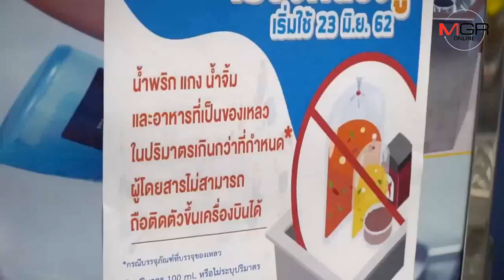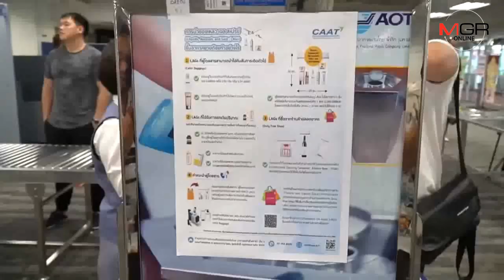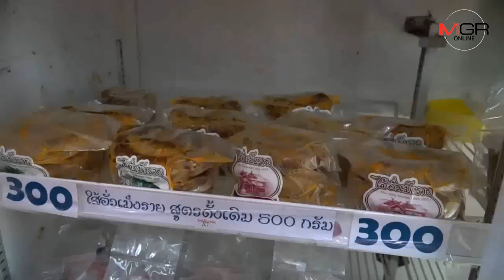ผอ.สนามบินเชียงใหม่ยันนำอาหารพื้นเมืองขึ้นเครื่องได้เพียงต้องเข้มตามหลักเกณฑ์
02/07/2019  ผอ.สนามบินเชียงใหม่ยันนำอาหารพื้นเมืองขึ้นเครื่องได้เพียงต้องเข้มตามหลักเกณฑ์
ศูนย์ข่าวเชียงใหม่-ผอ.ท่าอากาศยานเชียงใหม่ยันไม่ห้ามหิ้วอาหารพื้นเมืองขึ้นเครื่อง เพียงแต่ต้องปฏิบัติตามหลักเกณฑ์ควบคุมของเหลวเคร่งครัด แจงยิบหลังผู้คนเกิดความเข้าใจคลาดเคลื่อนเป็นวงกว้าง